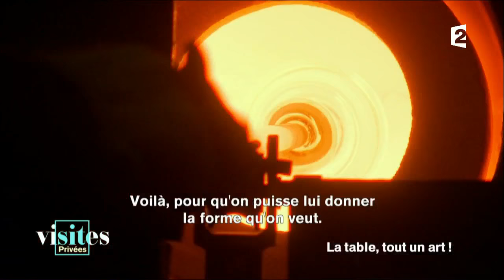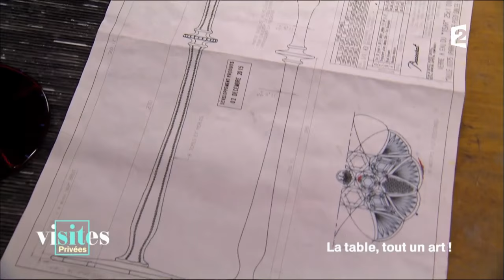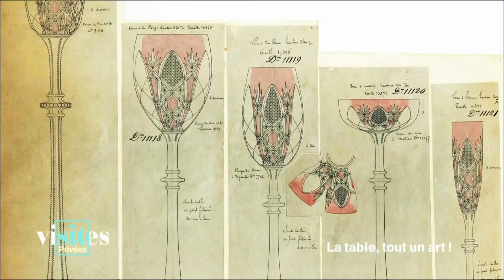La cristallerie Baccarat - Visites privées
La cristallerie Baccarat est devenue une institution du savoir faire de la verrerie française. Rendez-vous en Lorraine pour partir à la découverte de cet art étincelant.